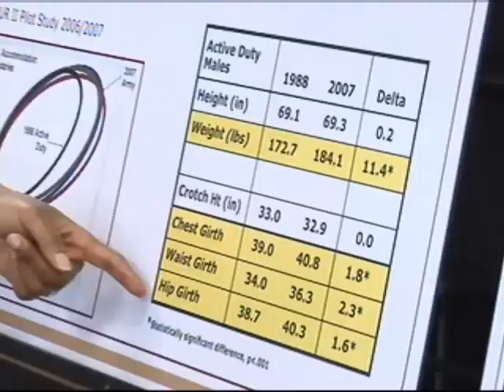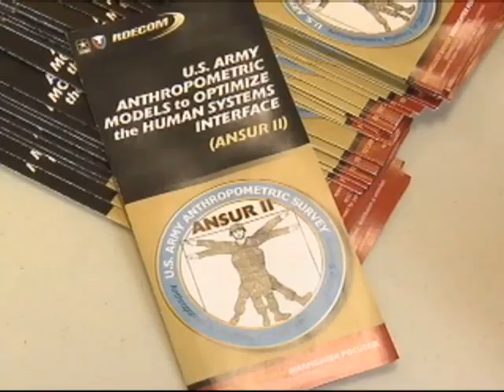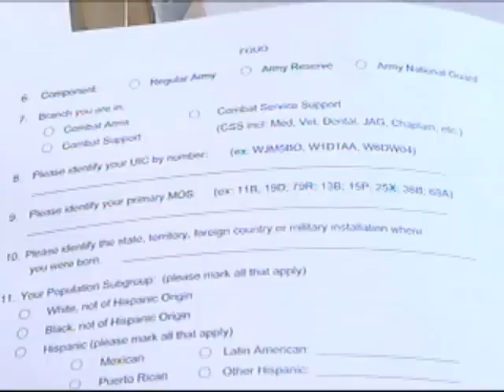Estudio antropométrico del Ejército de Tierra de los EE.UU.